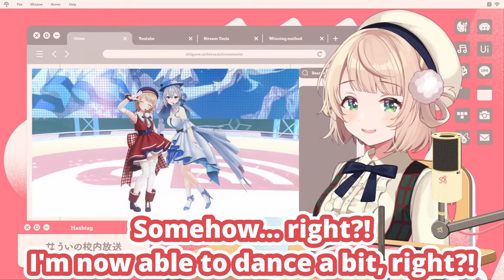Ui-mama's Dancing Is Praised By Takamiya Rion (Shigure Ui) [Eng Subs]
Shigure Ui is so happy that Takamiya Rion praised her dancing...

● For more:
【Liar's Bar】視聴者参加型嘘つき大会